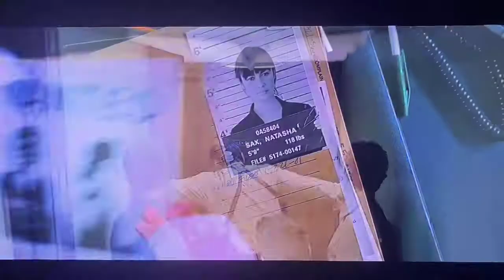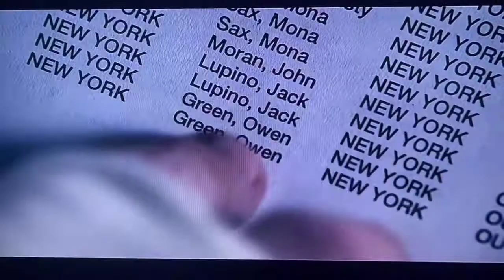Max payne 2008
Max searches for alex’s file